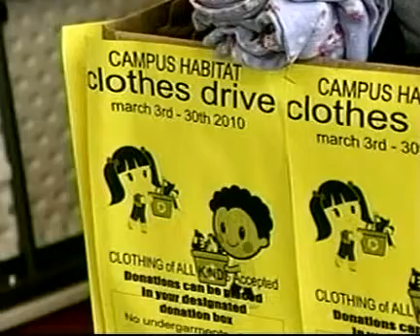Campus Habitat Clothing Drive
Taking a twist on the usual chore of Spring Cleaning, Campus Habitat in Carbondale, IL (near Southern Illinois University - Carbondale) conducted a successful clothing drive throughout March 2010. Articles of clothing were collected at multiple Campus Habitat locations and donated to Good Samaritan Ministeries in Carbondale, IL. Check out the local coverage by WSIL-TV, and keep an eye out for more Campus Habitat programs that give back to the community!